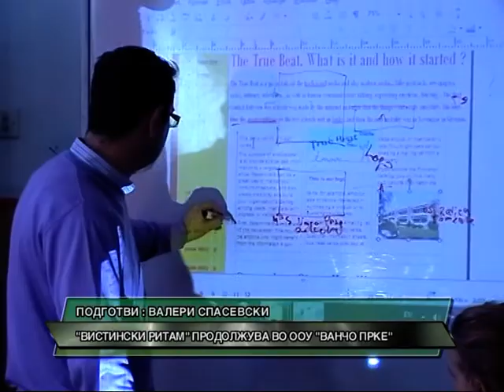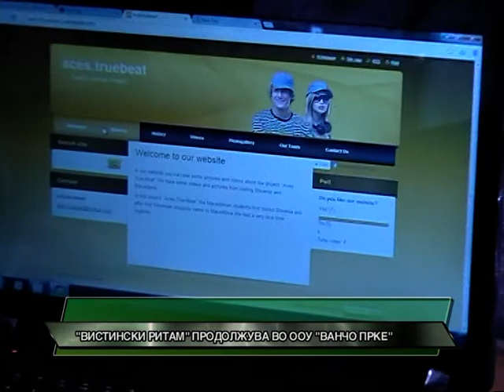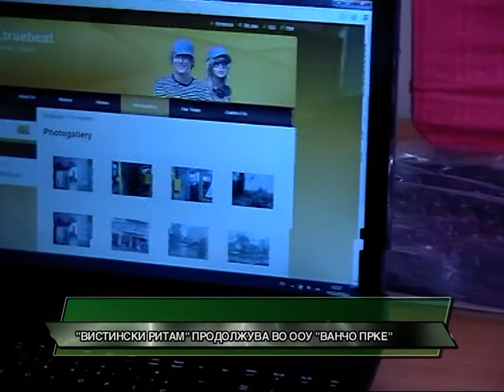D1 TELEVIZIJA VESTI 20 02 2013 VISTINSKI RITAM PRODOLZUVA VO OOU VANCO PRKE